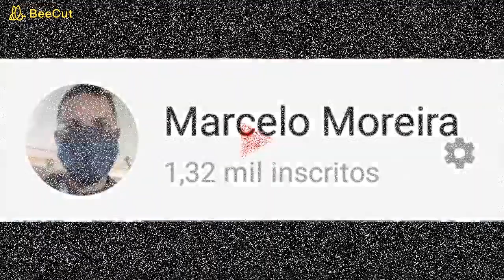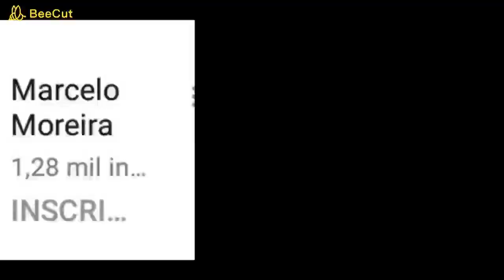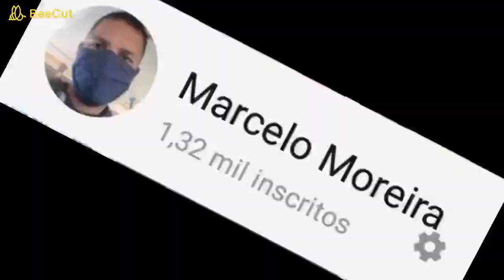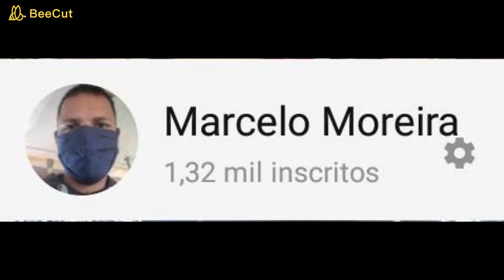EM CASA(BATE PAPO)☝️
Sempre que algo falhar, batalhe ainda mais forte até encontrar empenho novamente!